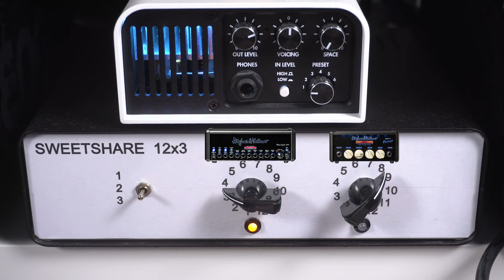25 vs 200 Watts. Who Wins?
What’s the difference between Spirit of Vintage and Black Spirit 200 by Hughes&Kettner.

I WANT THAT BLACK SPIRIT AMP!